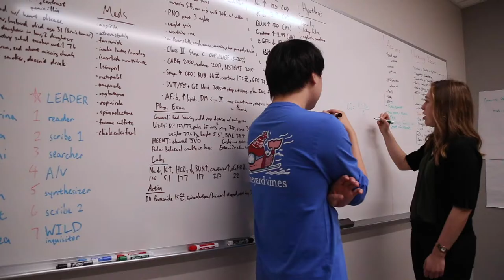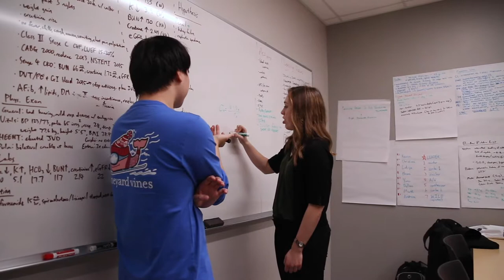Carle Illinois College of Medicine Student Profile | Samantha Houser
Samantha Houser, one member of the Carle Illinois inaugural class, shares her story.